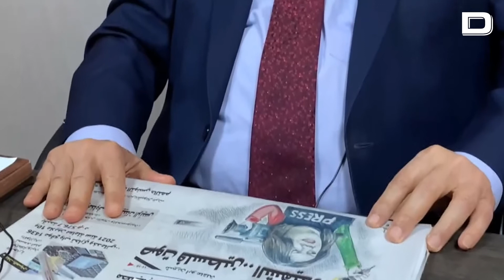La justicia tunecina mantiene en libertad al líder islamista Ghannouchi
La Justicia tunecina decidió mantener este martes en libertad al líder de la formación islamista Ennahda y expresidente del disuelto Parlamento, Rached Ghannouchi, tras comparecer por los presuntos delitos de blanqueo de dinero y financiación de actividades terroristas, en un caso que su partido califica de "juicio político" promovido por el presidente de Túnez, Kais Said.

Vídeo: EFE